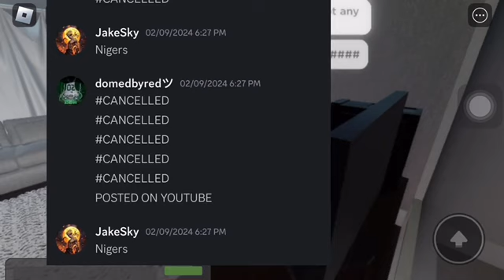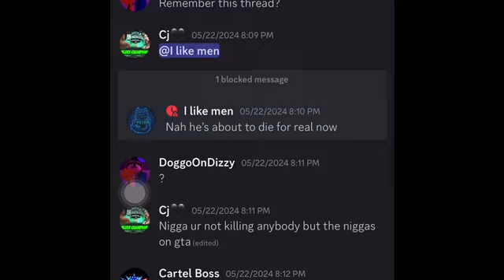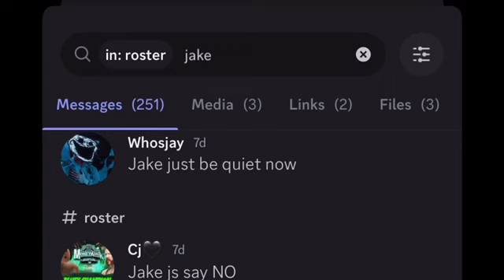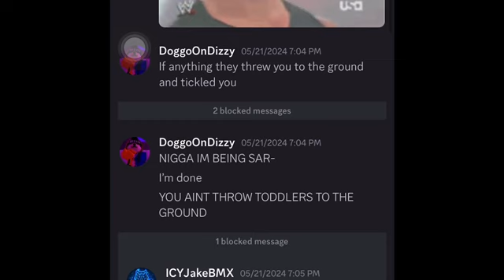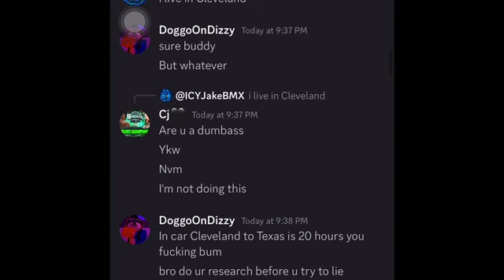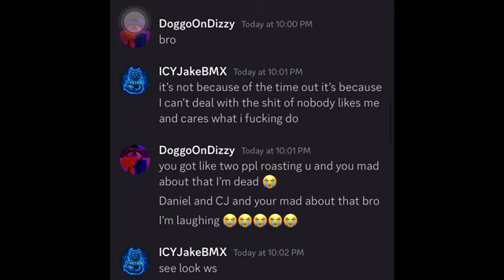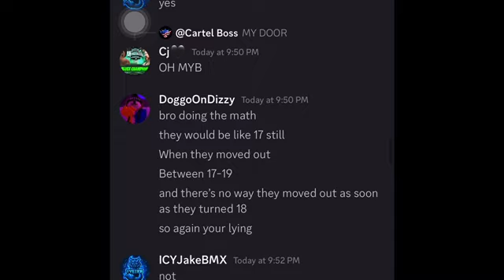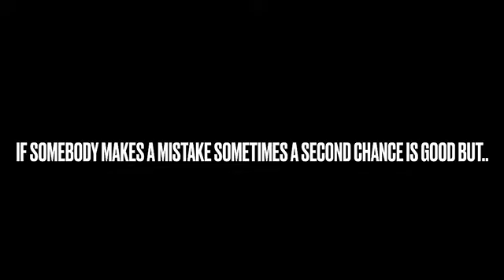is EVIL… - Full Documentary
⁠@ICYclanBMX betrayed me. Please share this I beg so people can be aware.

In February 2024, Jake insulted God and Jesus, also my family.

I gave him a second chance and this is the analysis of that second chance that turned out to be a massive mistake…

Racist, A Liar, A Weirdo, A Betrayer, A Backstabber, A Jerk, A Kid, A LOSER.